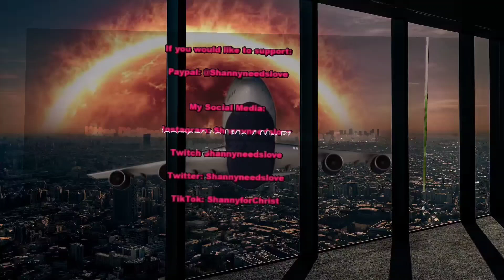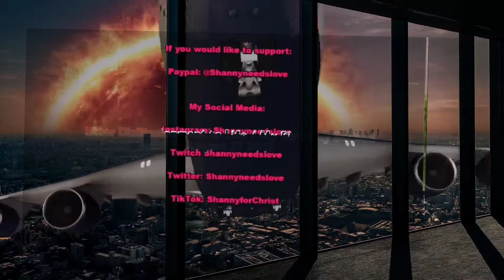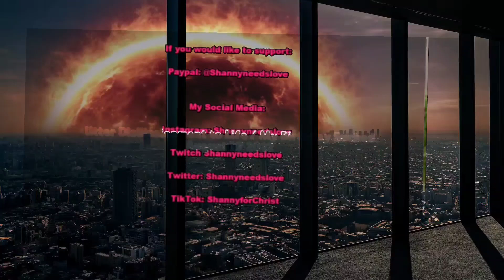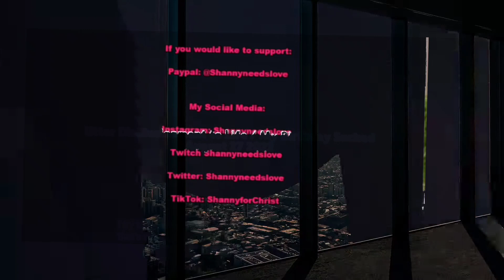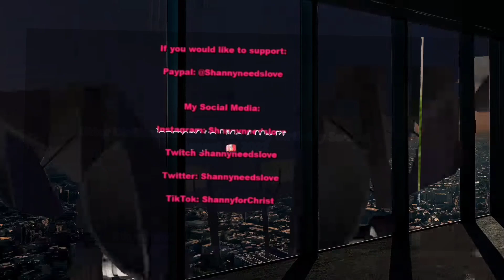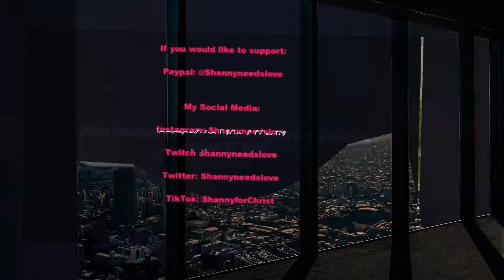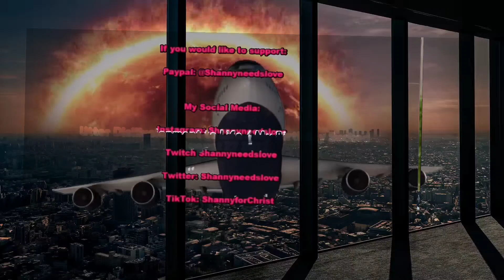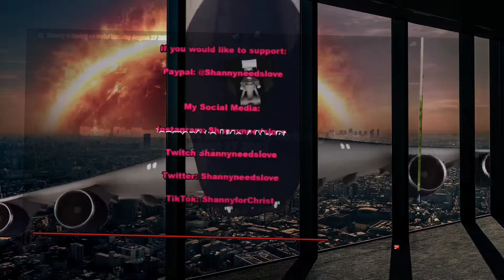shanny's horrible birthday (2021)